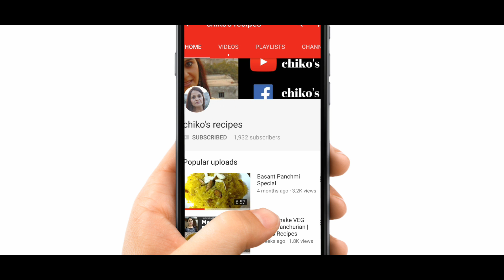अन्नपूर्णा माता की व्रत कथा और पूजन विधि//22 dec.2018